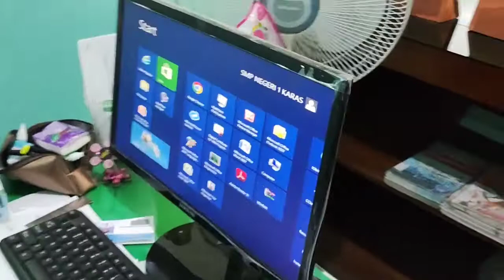Perpustakaan SMPN 1 Karas || Perpustakaan terbaik dengan segala fasilitas nya